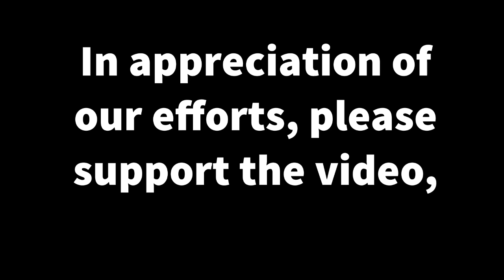Al-Nassr vs Abha 2-1 All Gоals & Hіghlіghts 18 03 2023 النصر مباراة أبها جميع الجولز والنجوم